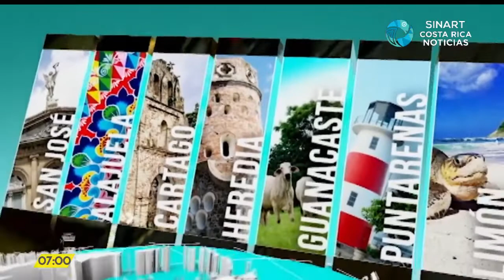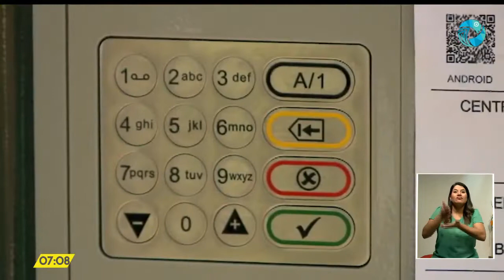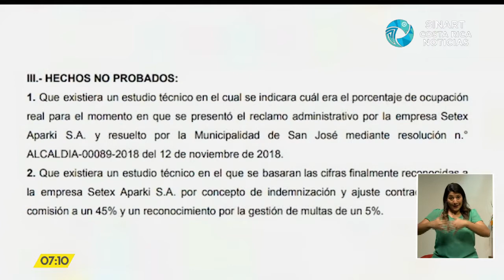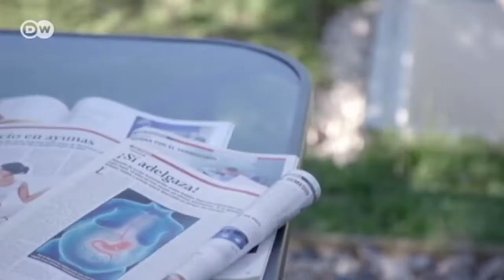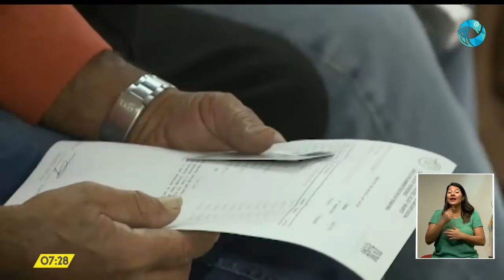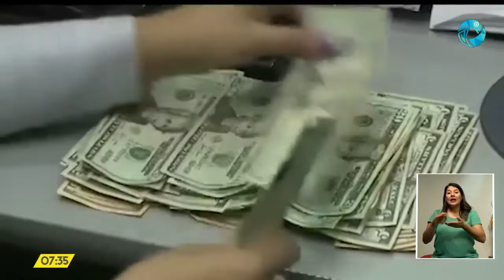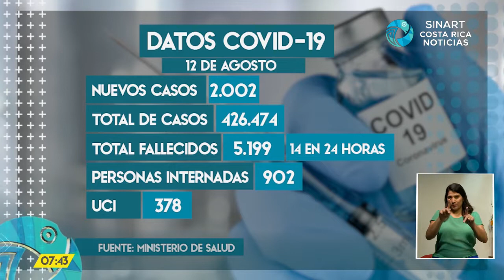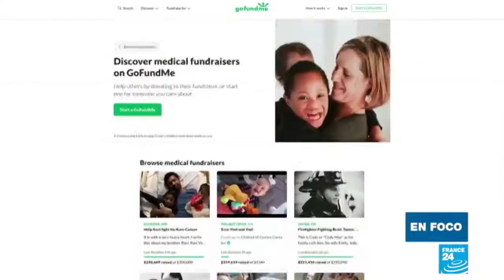Costa Rica Noticias - Estelar Jueves 12 Agosto 2021